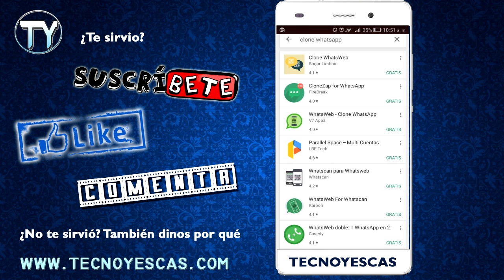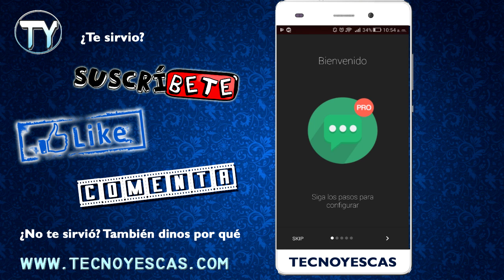Tener cuenta de WhatsApp en dos celulares ( clonar WhatsApp )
Aprende a tener  whatsapp en dos celulares. Con la aplicación que te dejo abajo. SIRVE TAMBIÉN PARA TENER DOS CUENTAS DE WHATS EN UN CELULAR.
◘◘◘◘◘◘◘◘◘◘◘◘◘◘◘      RESEÑA DEL VIDEO      ◘◘◘◘◘◘◘◘◘◘◘◘◘◘

Un metodo efectivo para que puedas clonar tu whatsapp o incluso puedas espiar los chats o conversaciones de alguien más desde un telefono o tablet.

Ojo: solo te muestro como se puede hacer, pero no me hago responsable del mal uso que puedas darle.

◘◘◘◘◘◘◘◘◘◘◘◘◘ENLACE  DESCARGAR LA APP ◘◘◘◘◘◘◘◘◘◘◘◘◘

◘◘◘◘◘◘◘◘◘◘◘    MAS TRUCOS PARA WHATSAPP     ◘◘◘◘◘◘◘◘◘◘◘

META SUSCRIPTORES

☛300 ✔ Gracias!
☛☛500 ✔ Gracias!
☛☛☛1000 ✔ Gracias!
☛☛☛☛5000 ✖ Faltas tú!
☛☛☛☛☛10000 ✖
☛☛☛☛☛☛50000 ✖
☛☛☛☛☛☛☛100000 ✖

♜Si el contenido es de utilidad regalame un LIKE, ♜
♜Comenta que tuviste errores tuviste para aprender todos juntos♜

Se acepta retroalimentación con respeto y sin insultos. De lo contrario me vere obligado a bloquearte.

Te deseo éxito en todo lo que hagas !